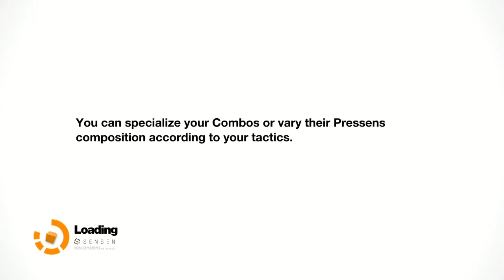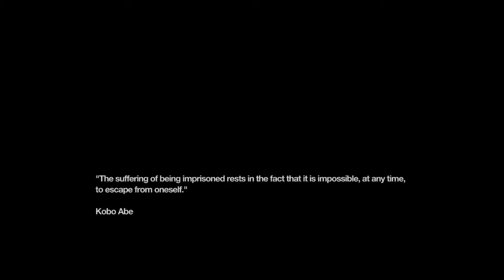I should have seen this coming!!- Remember Me- Gameplay Walkthrough E9- Heights of Slum 404 part 4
Remember Me is an action-adventure video game developed by Dontnod Entertainment and published by Capcom. It was released worldwide in June 2013 for Microsoft Windows, PlayStation 3 and Xbox 360.